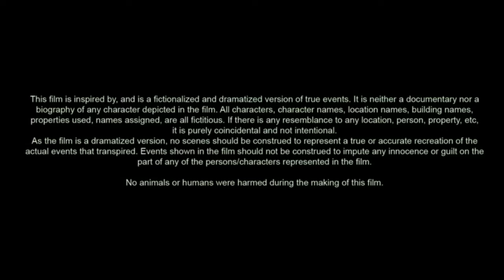The Bourne Ultimatum (2007) Movie | Matt Damon, Julia Stiles & David Strathairn | Review & Facts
The Bourne Ultimatum Full Movie (2007) | Matt Damon, Julia Stiles, David Strathairn | Review & Facts

Movie Credits :
Directed by : Paul Greengrass
Screenplay by : Tony Gilroy, Scott Z. Burns & George Nolfi
Story by : Tony Gilroy
Produced by : Frank Marshall, Patrick Crowley & Paul L. Sandberg
Starring : Matt Damon, Julia Stiles, David Strathairn, Scott Glenn, Paddy Considine, Édgar Ramírez, Albert Finney & Joan Allen
Cinematography : Oliver Wood
Edited by : Christopher Rouse
Production Companies : Universal Pictures, Kennedy/Marshall & Ludlum Entertainment
Distributed by : Universal Pictures